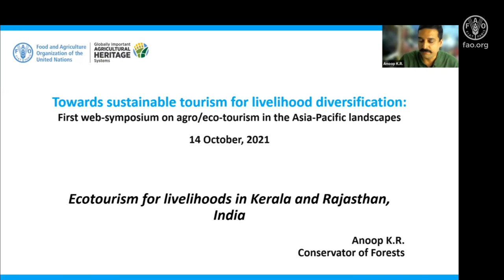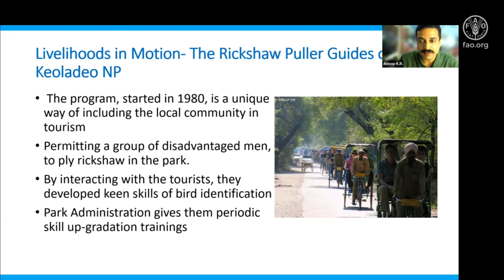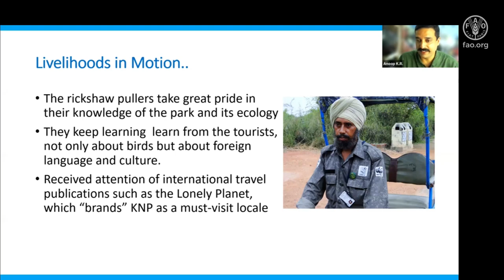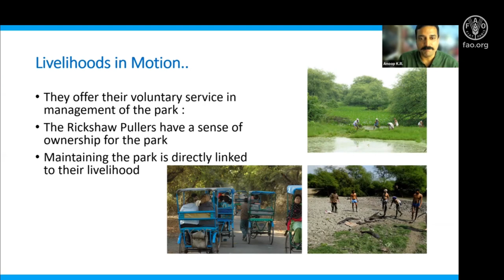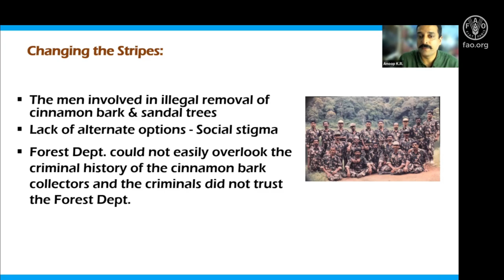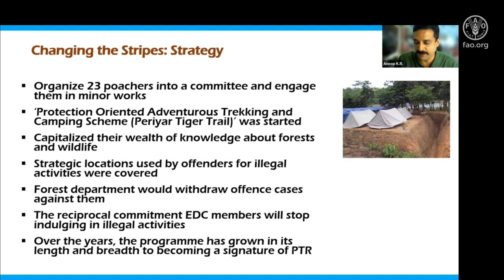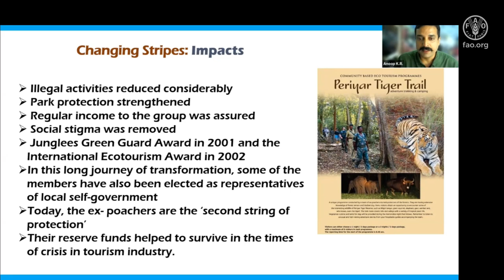Ecotourism for livelihoods in Kerala and Rajasthan, India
Anoop K.R, Conservator of Forests, Indian Forest Service
Focus: Experiences and lessons from ecotourism activities facilitated by the forest departments in two states in India